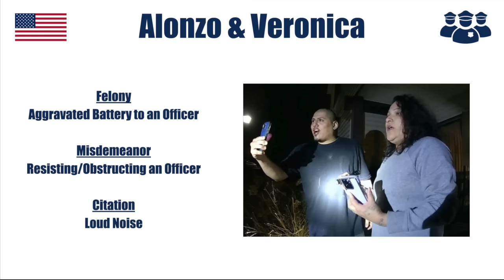Couple Tests Their Limits With Police & Finds Them Out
On January 5th, 2023, Officers were dispatched to a loud noise complaint in Hanover Park, Illinois.  After multiple knocks on the front door, they made contact with Alonzo and Veronica.  Alonzo and Veronica began holding flashlights in their faces and began to record them while requesting their badge numbers.